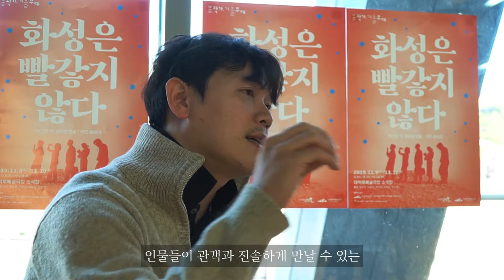봄 작가, 겨울 무대! '화성은 빨갛지 않다' 인터뷰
"화성으로 갈 수 있다면, 가시겠어요?"
작가가 어떻게 작품을 풀어냈는지, 또 그 희곡이 어떻게 무대화 되는 지연출과 배우들을 직접 만나봤습니다~

'화성은 빨갛지 않다' 11월 8일 대학로예술극장_소극장 에서 만나보세요!